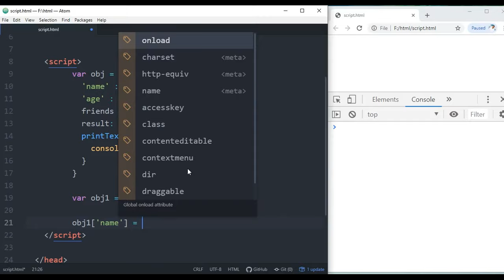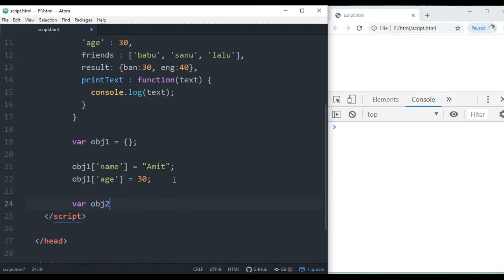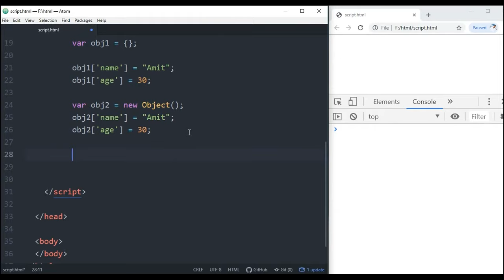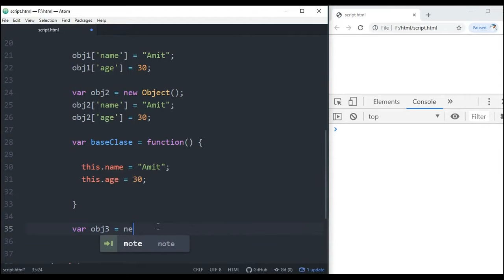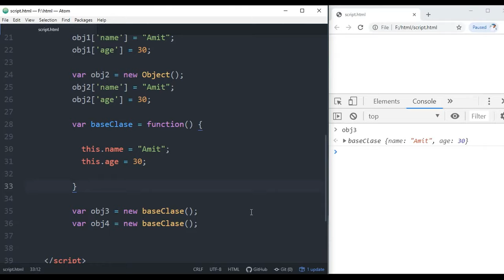Different Ways of Creating Objects in JavaScript in Bengali | EP 18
In this video, I have explained what is the Object in JavaScript. How to write an Object in JavaScript, a different way of creating objects in JavaScript. give a concept of javaScript class, how to create a class in javaScript. Basic oops concept.